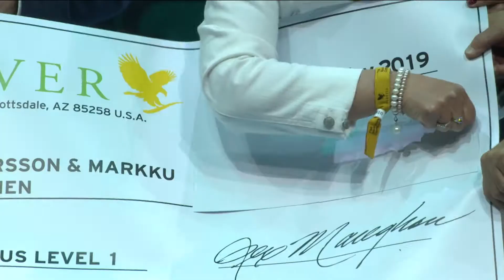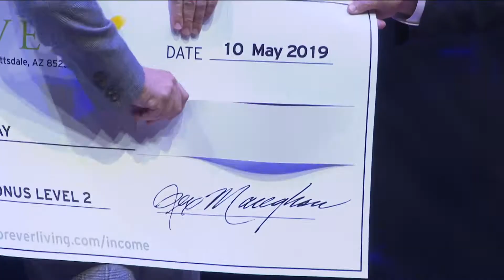2019 Global Relly by Forever Living Products at Stockholm